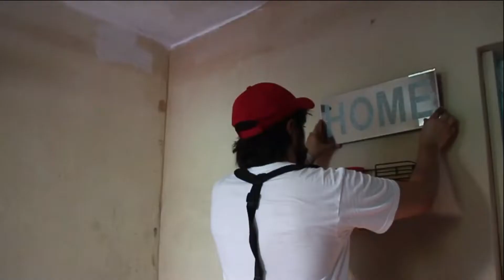Como hacer una Casa Para Perro Pequeño de Manera Facil 🐾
Aquí te muestro como hacer una casa para perro pequeño de manera facil paso a paso.

Medidas:
Frente y respaldo 55.5 x 50 cm
Laterales: 50 x 35 cm
techo cada parte : 59.5 x 31 cm